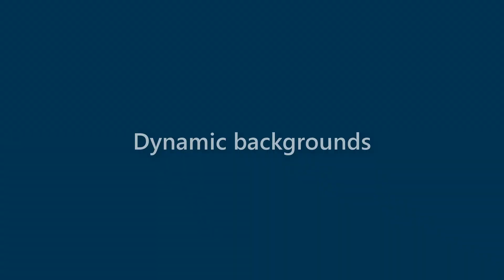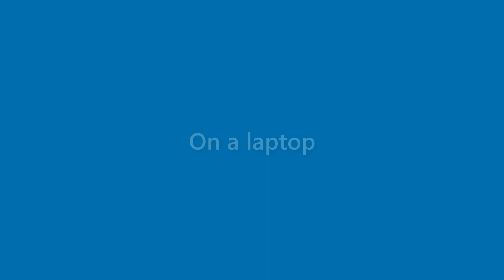Maurice Delacruz - appearance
Name Look - Maurice Delacruz - appearance. In this video we present "Maurice Delacruz" name look and feel in various scenarios.
This video will cover:
How does "Maurice Delacruz" look as a personal letterhead?
How does "Maurice Delacruz" look on a business card?
How does "Maurice Delacruz" look on a computer/laptop screen?
How does "Maurice Delacruz" look with different background colors?
How does "Maurice Delacruz" look with various fonts?